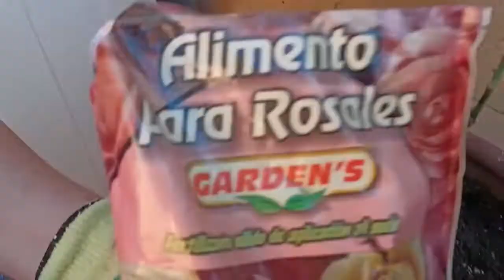S O S mis rosales !! 🌵Tere plantiando 🌸🌺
Hola  en  este  video  tratao d e salvar  3  rosales  que e stan  en  muy  malas  condiciones , los  podo los  vitamino  y  los   limpio, me  acompañas?